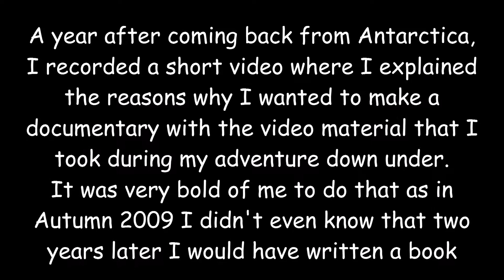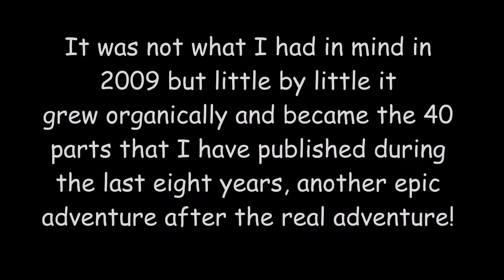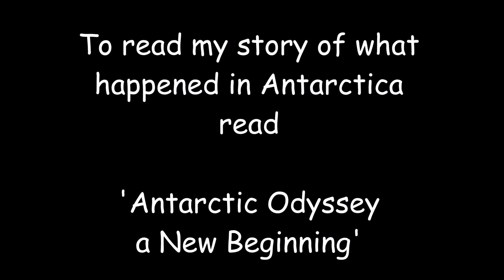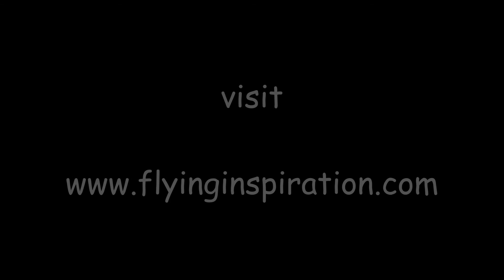'Antarctic Odyssey a New Beginning' Part XXXIX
This is part XXXIX of my adventure to the frozen continent of Antarctica which happened in March 08.
In this part I share a video that I filmed in 2009, a year after my expedition, to share the reasons why I would make a documentary with the footage I took in Antarctica. Back then I didn't even know that I would write a book a couple of years later ...
To find out more about my journey in Antarctica read 'Antarctic Odyssey a New Beginning'.